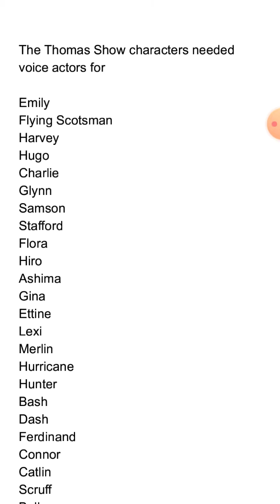The Thomas Show casting call